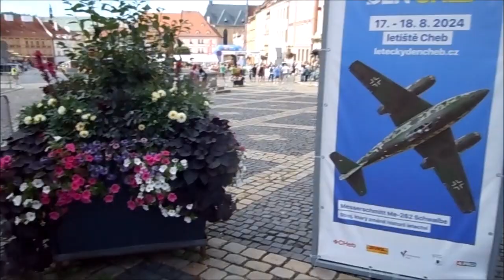Miasto Cheb - Stare miasta - Czechy - sierpień 2024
Piękne miasto. Historyczne centrum miasta zachowało oryginalny układ przestrzenny. Przy rynku znajduję się zespół jedenastu średniowiecznych domów kupieckich - zwany - Špalíček. Polecam do zwiedzania - Zamek chebski – wzniesiony w stylu romańskim przez cesarza Fryderyka I Barbarossę około 1180 i Kościół św. Mikołaja i Elżbiety – gotycki (pierwotnie romański).  W Chebie urodził się bardzo znany  Czeski piłkarz  – Pavel Nedvěd .